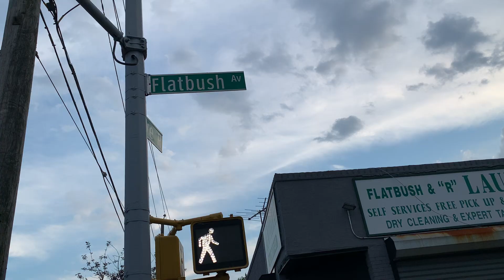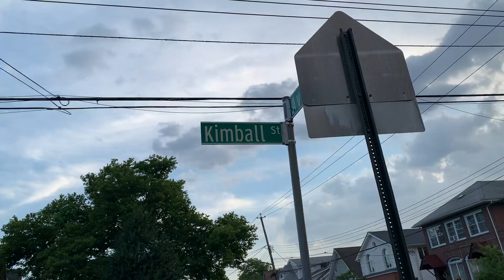Flatbush ave and ave R